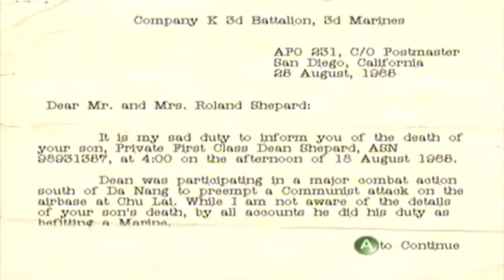Men of Valor #6 - Screw You, McFadden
Vietnam, 1965. You are Dean Shepard, a “cherry” to the ‘Nam with zero war experience other than standard boot camp training at Paris Island, SC. Along with your platoon, you will fight the NVA and the Vietcong in true historic locales and battles such as Khe Sahn and the Tet Offensive, transporting you to a time and place in American history that only a few can say they experienced firsthand.

Developer: 2015, Inc
Publisher: Vivendi Universal
Platform: Original Xbox